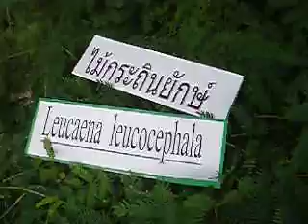Thailand, RSTDC :5 Biomass to Electricity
On 12 October 2009, there was an exhibition on alternative energy at Chiangmai. SAHA Cogen Green Co.,Ltd. had presented their complete operating set on Biomass to Electricity, which included producing biomass from fast growing plants(Leuceana and Eucarlyptus) then using as fuel for gasifier that generates syngas for electric generator.